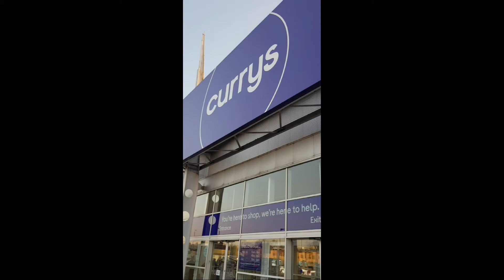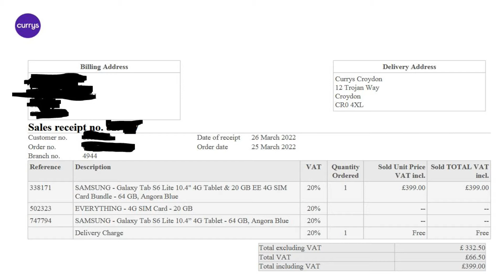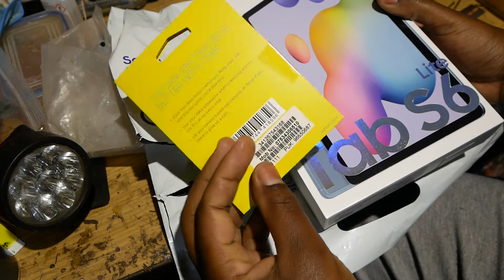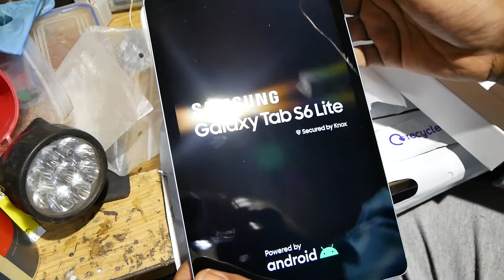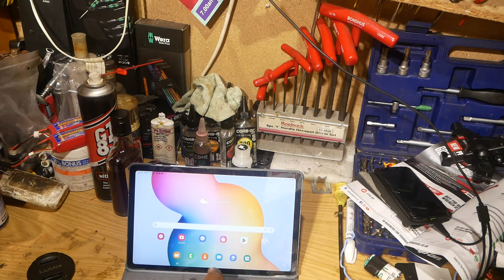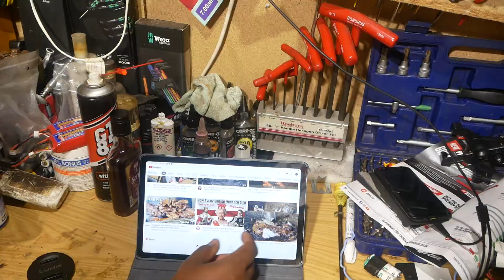SAMSUNG Galaxy Tab S6 Lite 10.4” 4G Tablet - 64 GB, Angora Blue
Unboxing review